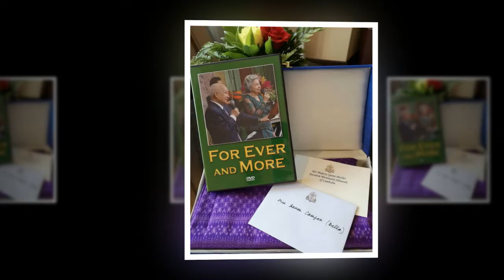เบลล่า สุดซาบซึ้ง เข้าเฝ้าฯ พระราชินีโมนีก แห่งกัมพูชา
เบลล่า ราณี เปิดใจสุดซาบซึ้ง ได้เข้าเฝ้าฯ พระมหาวีรกษัตรีย์นโรดม มุนีนาถ สีหนุ พระวรราชมารดา แห่งประเทศกัมพูชา